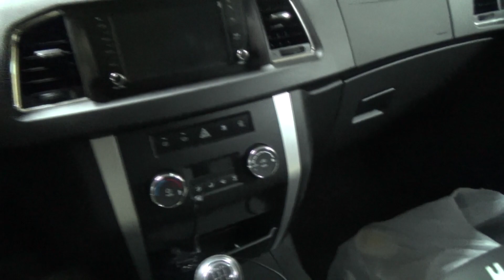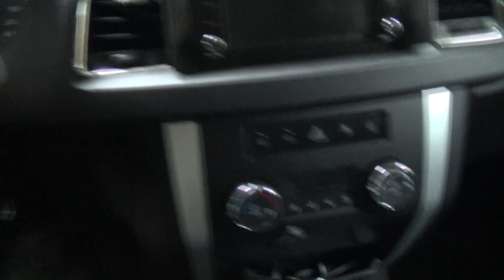Китайцы, что вы творите? Светодиодная балка 42 дюйма LED BAR Автотовары с алиэкспресс детейлинг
Приехала светодиодная балка для моего нового уаз Патриот 2019. Led bar был заказан с алиэкспресс. Установлен этот автосвет был при помощи кронштейнов. LEd балка ставится легко и просто на эти кронштейны. Так же установил антену для рации. Можно использовать как противотуманные фары

Это 1 крутой и безумная вещь, от которых ты офигеешь! Это не 50 крутых вещей с AliExpress, это 1 самых полезных вещей с алиэкспресс, которые взорвут твой мозг. Подборка самые лучшие товары из Китая на АЛИЭКСПРЕСС
автотовары с алиэкспресс детейлинг
светодиодные фары тюнинг
Светодиодная балка 42 дюйма LED BAR для нового УАЗ Патриот 2019

Светодиодная балка 42 дюйма LED BAR автотовары с алиэкспресс